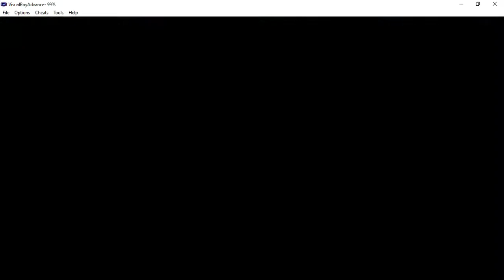Pokemon Light Platinum 017, Vs. Team Plasma @ Imatari Islands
In this episode, we travel to the Imatari Islands with Steven and Lucas and defeat Team Steam members, including Shiela and Marina and Terra.